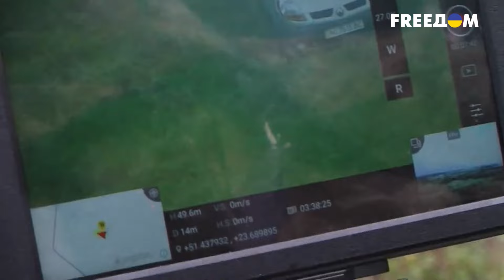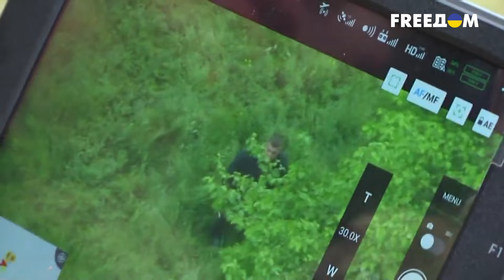💥 НОВЫЙ ДРОН ВСУ! Эта украинская разработка ПОРАЗИТ ВСЕХ! В чем особенность БПЛА ШМАВИК?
Украинские инженеры создали, а производители поставили на конвейер дрон под названием "Шмавик". Это усовершенствованный аналог китайского дрона "Мавик 3", который адаптирован под запросы военных. Расскажем об этой новинке и ее возможностях в условиях войны.